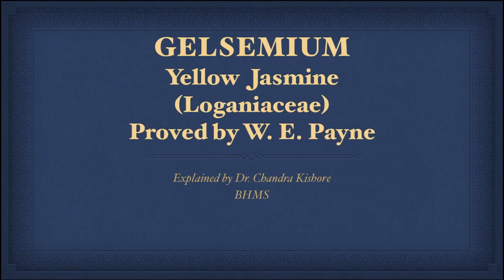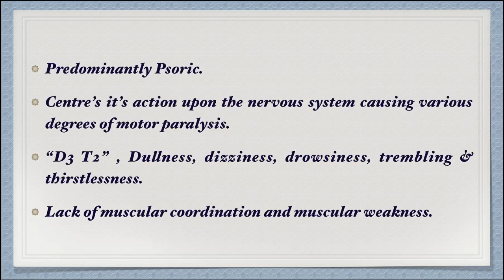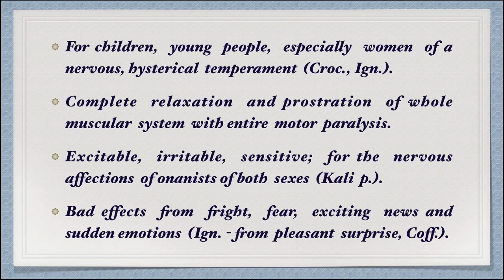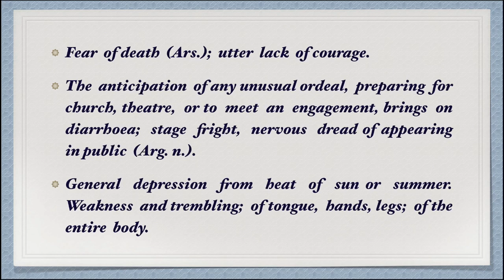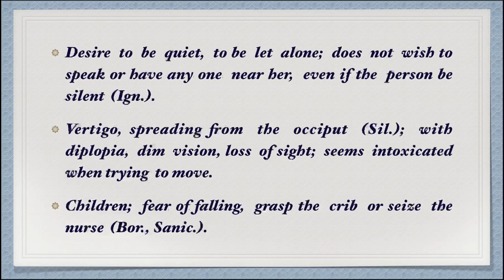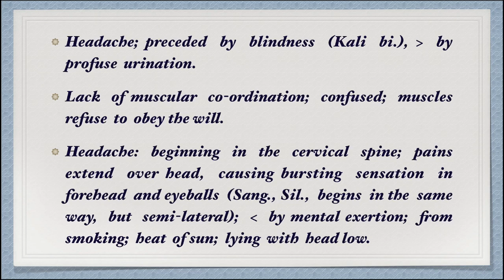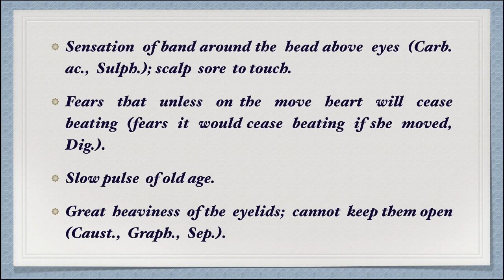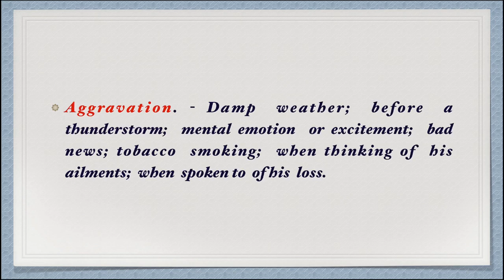Allen’s Keynotes || Gelsemium || Well Explained